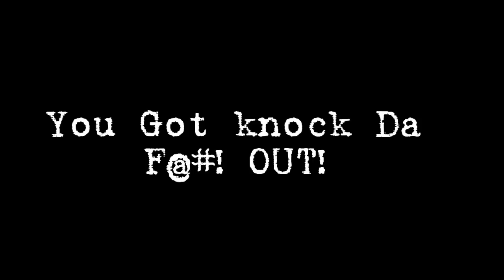Star Powahhh!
may cause seizure

Random found a star and  gain powers
also my  birthday pass dec 21  XD am  22

thanks to

NostalgicParadise
Aina

sony vega  take for ever to change color